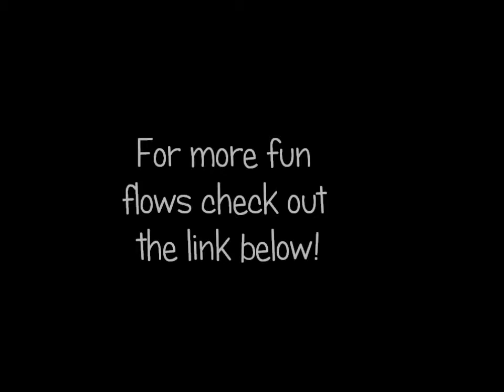What is the Name of this Washing Machine?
please help me credit the person who created this combination of Four Step and Corkscrew